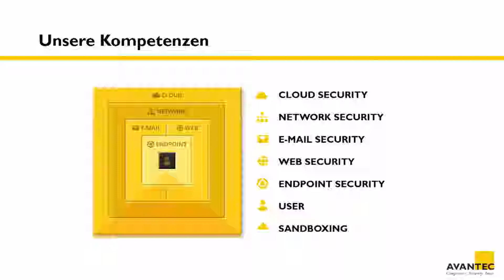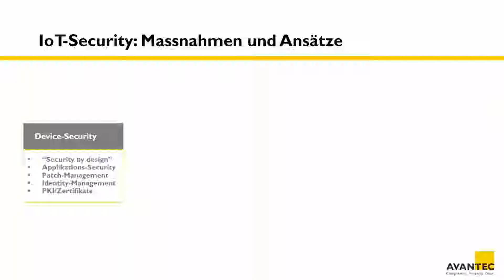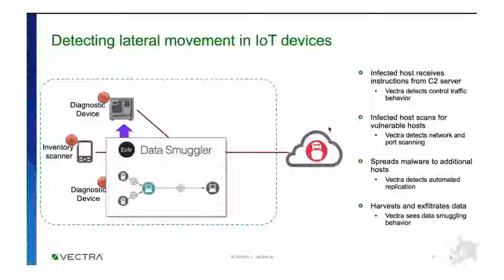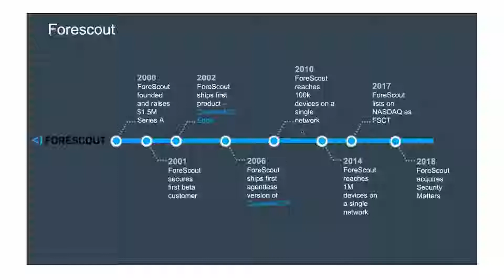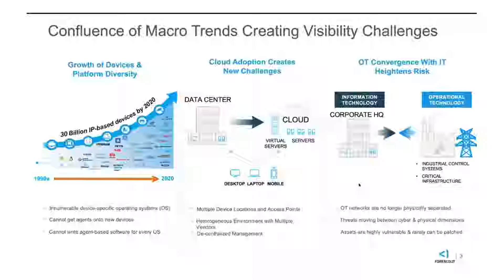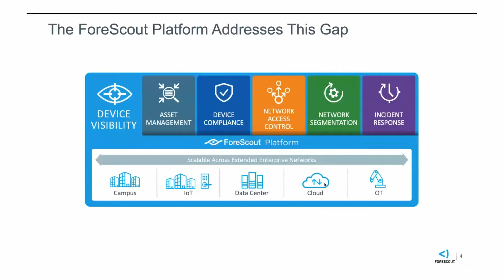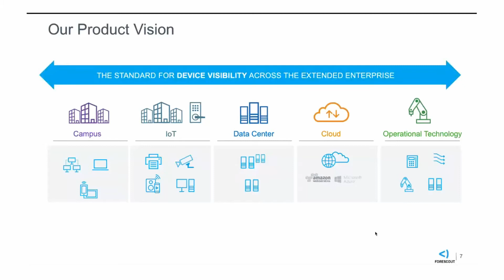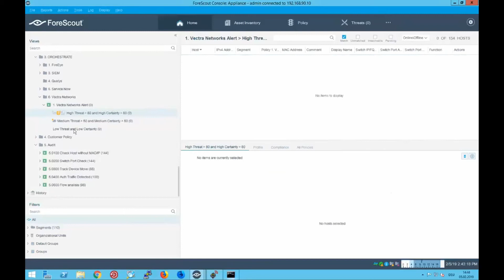IoT Security Webinar (Deutsch)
Internet of Things – Projekte sicher umsetzen

Lösungen zur Erkennung, Überwachung und Steuerung von IoT-Devices

Die Vernetzung von physischen Objekten mit dem Internet zum Austausch von Daten ermöglicht eine Vielzahl von neuen Anwendungen in verschiedenen Branchen (Retail, Logistik, Manufacturing etc.). Internet of Things (IoT) bringt jedoch auch Risiken durch steigende Komplexität, eine erweiterte Angriffsoberfläche und neue Schwachstellen mit sich.

Bei der Umsetzung von Sicherheits-Controls direkt auf den IoT-Devices stellen sich einige Herausforderungen wie die grosse Heterogenität der Devices (inkl. komplexer Lieferketten bei der Herstellung) oder sehr eingeschränkte Patching-Möglichkeiten. Zudem erschweren limitierte CPU-, Speicher- und Batterie-Leistung klassische Krypto-Mechanismen. Der Netzwerk-Security kommt deshalb im Kontext von IoT eine sehr hohe Bedeutung zu, um die Limitationen der IoT-Geräte zu kompensieren. Neben der klassischen Netzwerk-Segmentierung ermöglichen Lösungen zur Erkennung, Überwachung und Steuerung von IoT-Devices einen hohen Sicherheitsstandard zu erreichen.

Im IoT-Security-Webinar lernen Sie – in nur 45 Minuten – mit Vectra und ForeScout zwei Lösungen kennen, mit denen Sie Ihre IoT-Projekte sicher umsetzen können.